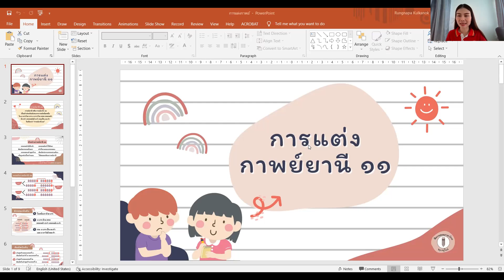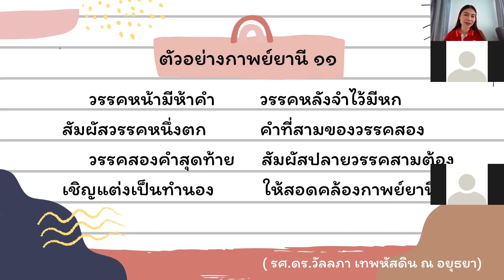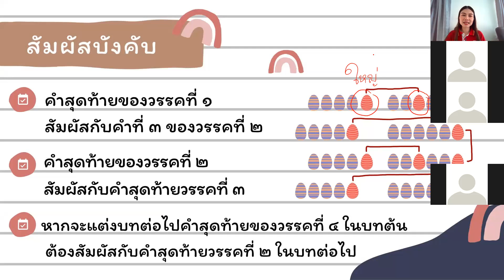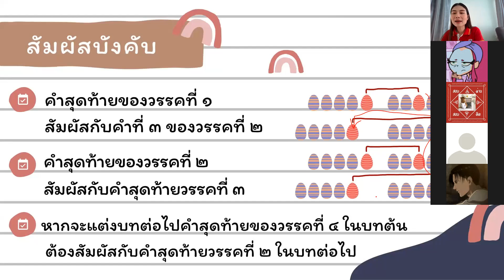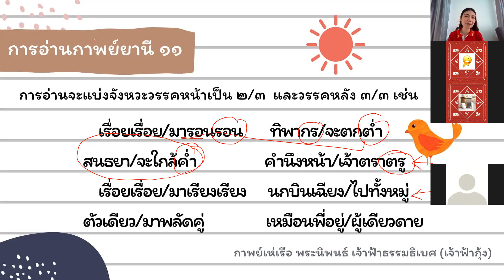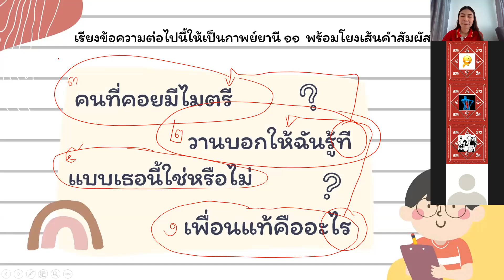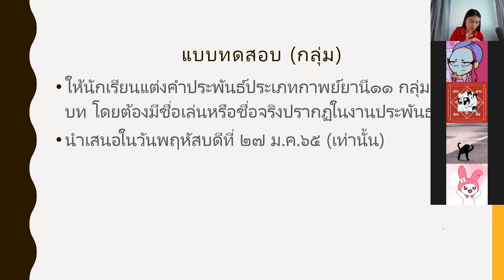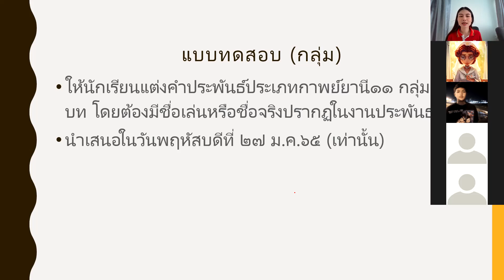ม.4 วิชา ภาษาไทยพื้นฐาน 20 ม.ค.2565